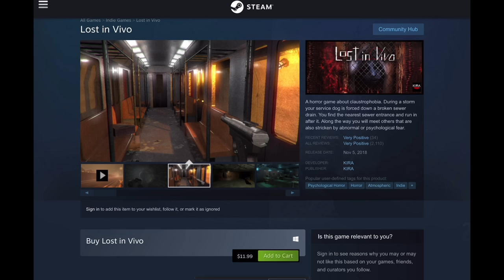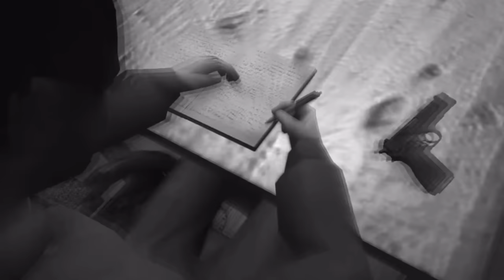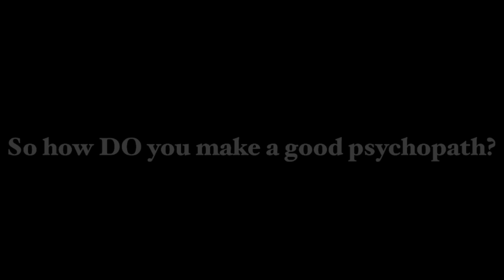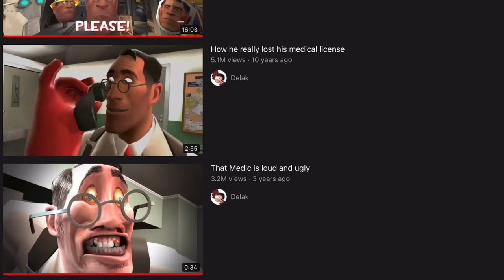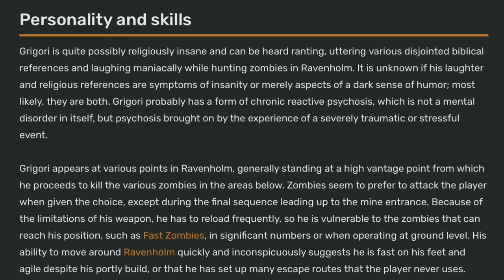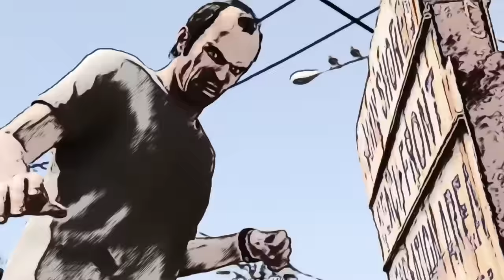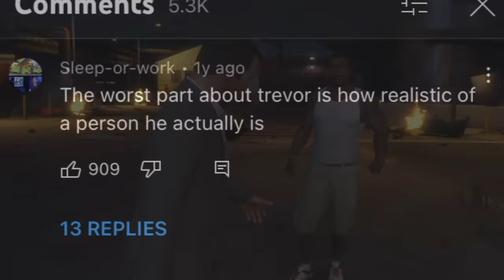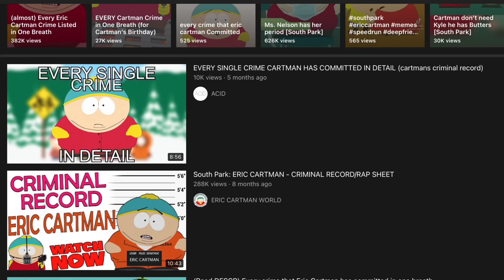Lessons From The Unwell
the healing is not as rewarding as the hurting.

chapters:
0:00 - the human condition
3:41 - simon henriksen
8:55 - medic
15:39 - father grigori
20:24 - trevor philips
25:50 - conclusion

playlist for all music pieces used in the video